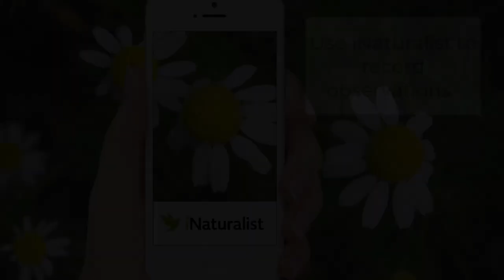City Nature Challenge Video